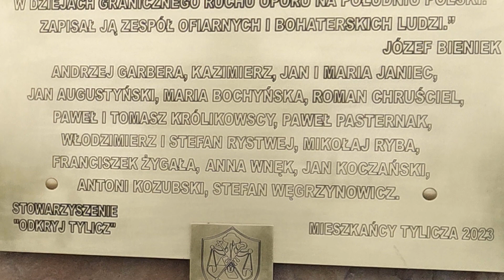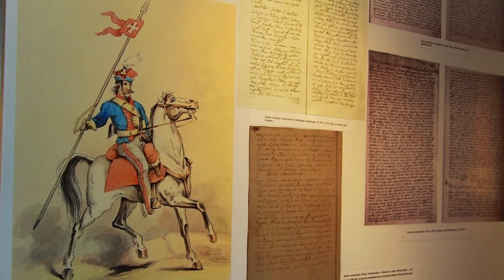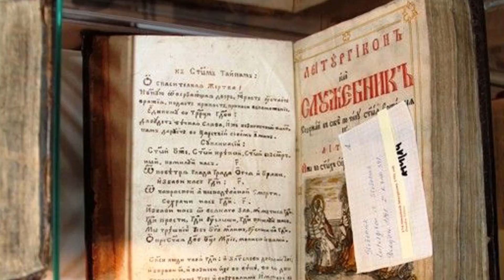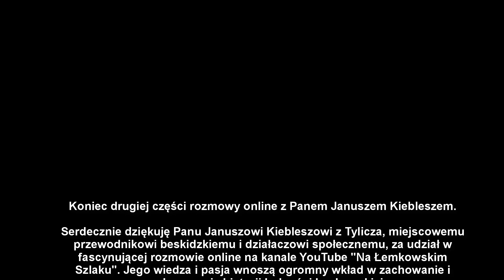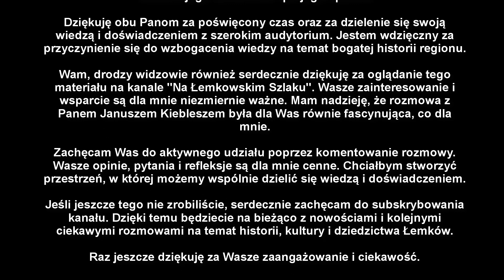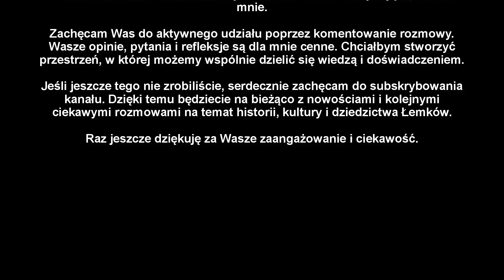Znaczenie Łemków w tzw. Państwie Muszyńskim - Rozmowa online z Janusz Kieblesz - cz2z2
Rozmowa online z Panem Januszem Kiebleszem mieszkańcem Tylicza w powiecie nowosądeckim, miejscowym społecznikiem, miłośnikiem gór i historii obszaru muszyńskiego oraz przewodnikiem beskidzkim. Tematem rozmowy jest Rola i znaczenie Łemków w tzw. Państwie Muszyńskim w czasach jego świetności oraz po jego upadku.
Inicjatorem i organizatorem wywiadu jest przyjaciel kanału Na Łemkowskim Szlaku Pan Janusz Kwoka z Lubina. Januszowi Kwoce serdecznie dziękuję a Was drodzy widzowie zapraszam do obejrzenia drugiej części rozmowy z moim gościem.

❤ Lubisz ten film ?
👉 Daj ŁAPKĘ W GÓRĘ 👍
👉 Napisz komentarz ✍
🔥Doceniasz moją pracę ?